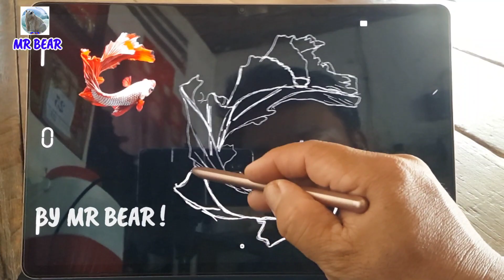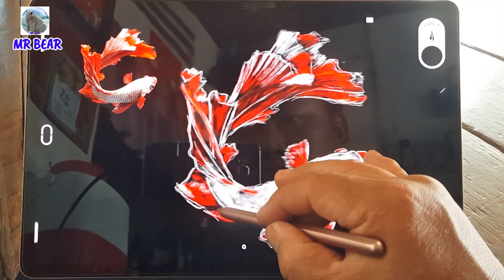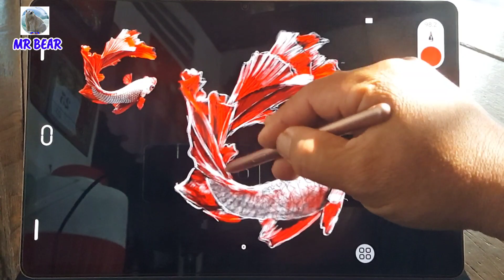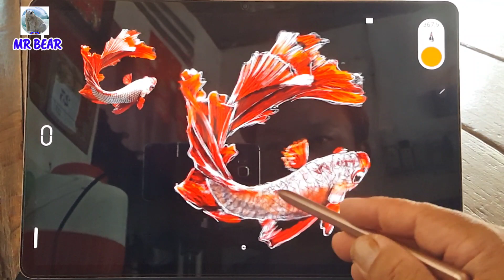Em Vẽ Con Cá Betta ( Phần 6 )